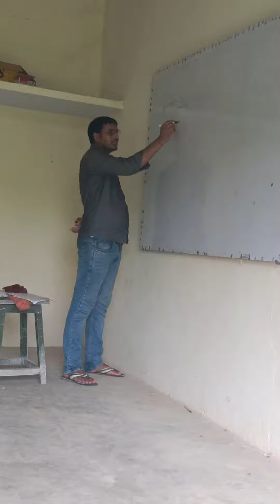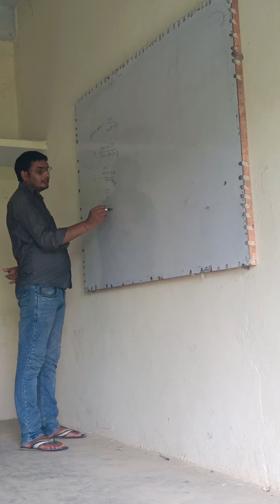2 August 2023